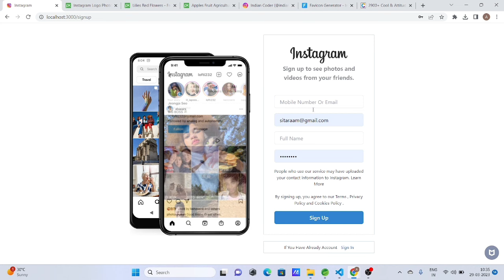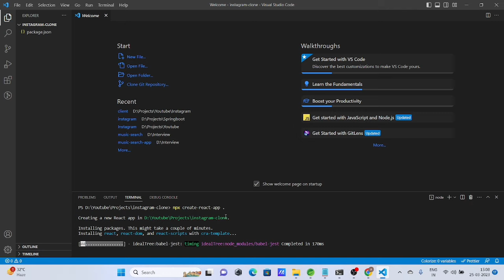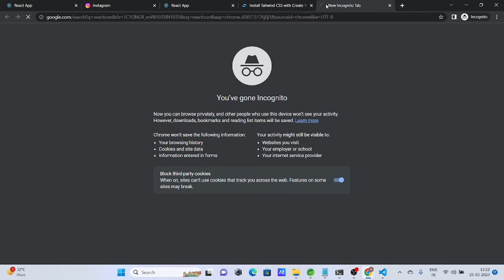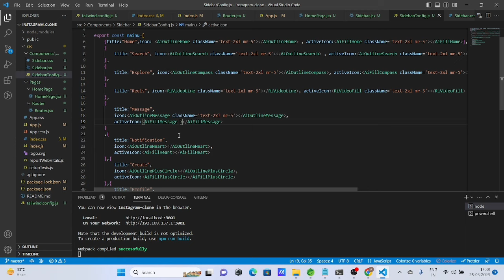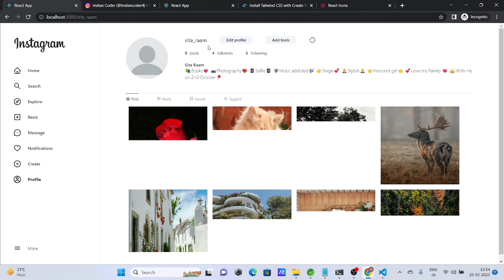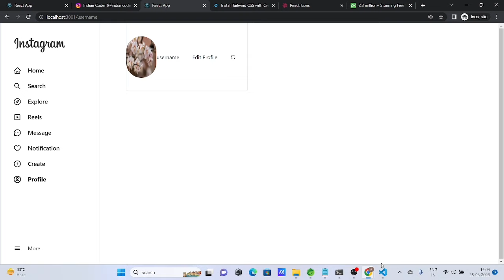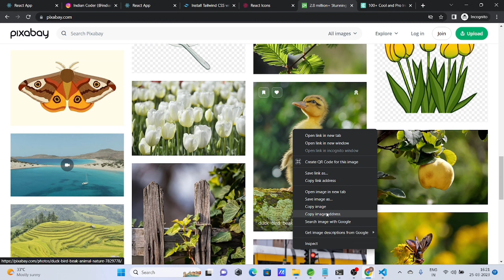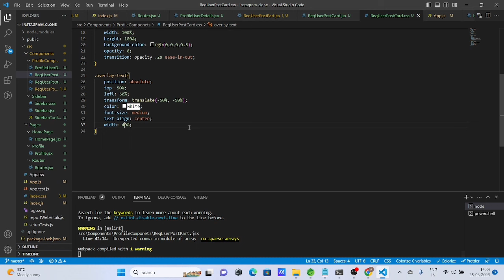Create Instagram Clone With Spring Boot, MySQL and React | Java Full Stack Project Tutorial Part 1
In today's digital age, social media has become an integral part of our lives. Instagram, one of the most popular social media platforms, has become a go-to app for sharing photos and videos, connecting with friends, and discovering new content. With its stunning visual appeal and user-friendly interface, it has captured the hearts of millions of users worldwide.

If you're a developer looking to create your own version of Instagram, you're in luck! In this blog, we'll discuss how to create an Instagram clone using React, Chakra UI, Tailwind CSS, Redux, Thunk, Spring Boot, MySQL and more.

Getting Started
Before we start, let's first understand what each of these technologies does:

React: A JavaScript library for building user interfaces.
Chakraui: A simple, modular and accessible component library that gives you the building blocks you need to build your React applications.
Tailwind CSS: A utility-first CSS framework for rapidly building custom designs.
Redux: A predictable state container for JavaScript apps.
Thunk: A middleware for Redux that allows you to write async logic that interacts with the Redux store.
Springboot: An open-source Java-based framework used to create microservices or standalone applications that are easy to build and run.
MySQL: A free, open-source, relational database management system.

Setting up the Front-end

First, create a new React app using the create-react-app command. Next, add the necessary dependencies to your package.json file:

"@chakra-ui/react": "^1.6.7",
"@emotion/react": "^11.4.0",
"@emotion/styled": "^11.3.0",
"@reduxjs/toolkit": "^1.6.2",
"axios": "^0.24.0",
"react-redux": "^7.2.6",
"redux-thunk": "^2.4.1",
"tailwindcss": "^3.0.5"